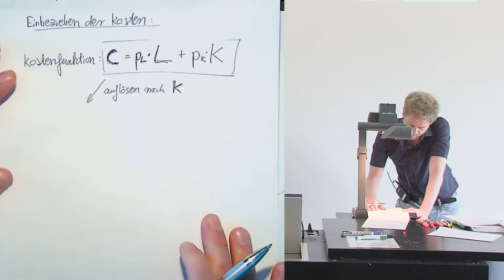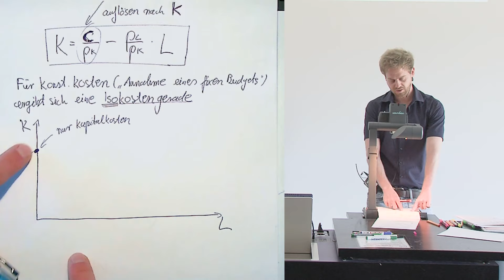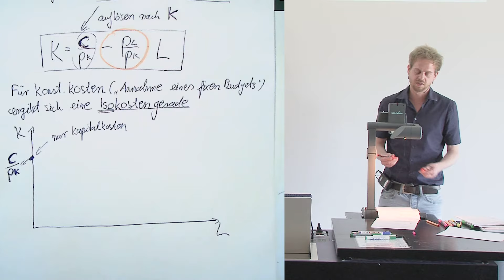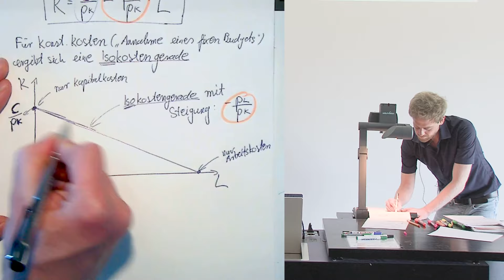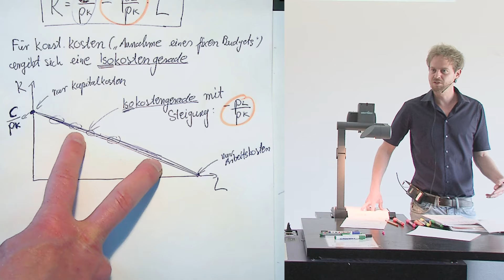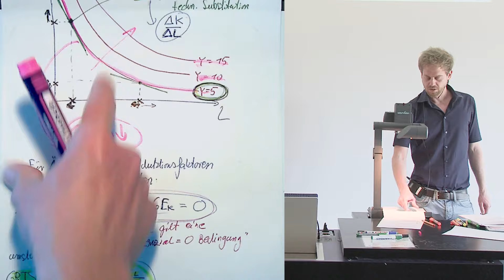Die Isokostengerade (6.4)